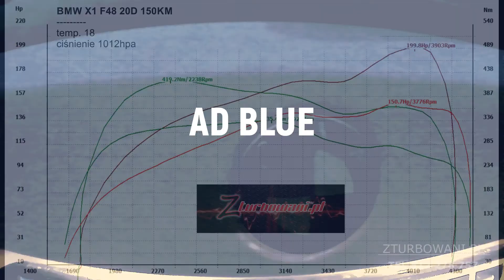BMW X1 f48 150km zturbowanipl chip tuning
Podniesienie mocy Bmw x1 f48 2.0D 150km. Zturbowani.pl